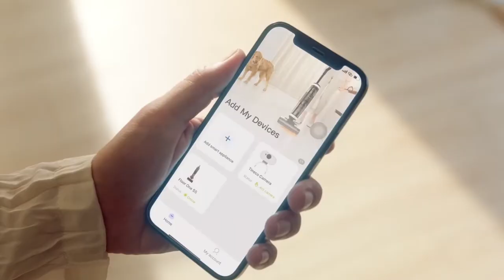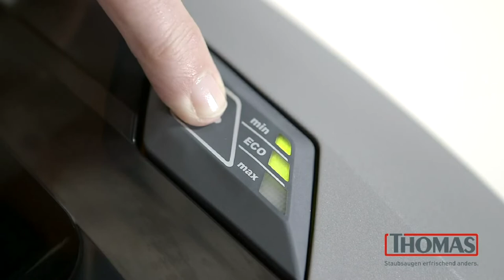Waschsauger TEST (2024) - Die 3 besten Waschsauger im großen VERGLEICH!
Bester Waschsauger im Test bzw. Vergleich 2024
★ Vergleichssieger ★
► Kärcher SE 4002

★ Preis-Leistungs-Sieger ★
► Thomas Pet and Family

★ Beste Bewertungen ★
► Tineco Smart Floor One S5

⏱🚨🚛 ⎮ 24H LIEFERUNG!

Welcher Waschsauger ist der Beste? In unserem Video zeigen wir euch die besten Waschsauger im Test bzw. Vergleich, welche es nach unserer Empfehlung auf Amazon zu kaufen gibt.

Wir haben unterschiedliche Hersteller verglichen, darunter der Waschsauger von Kärcher, ein Waschsauger von Tineco und der Waschsauger von Thomas Pet and Family.

Liebe Grüße
Dein Vergleichssieger-Team

0:00 Intro
0:12 Kärcher SE 4002 Waschsauger
1:31 Tineco Smart Floor One S5 Waschsauger
2:55 Thomas Pet and Family Waschsauger